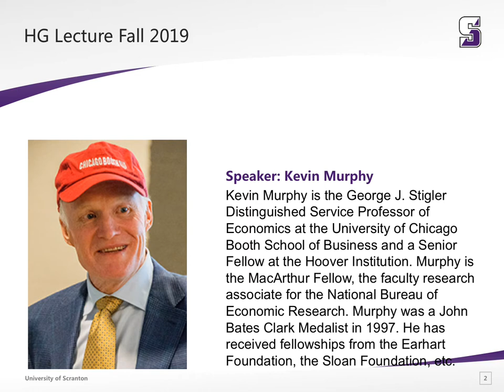"Human Capital, Inequality and Growth” - Photo Slideshow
"Human Capital, Inequality and Growth”. was presented by Kevin Murphy, Ph.D., professor of economics at University of Chicago, Booth School of Business, at the 34th annual Fall Henry George Lecture on Oct. 1, 2018. The lecture series is presented by The University of Scranton’s Economics and Finance Department and the campus chapter of Omicron Delta Epsilon, an international honor society for economics, and is supported financially by a grant from the Robert Schalkenbach Foundation.